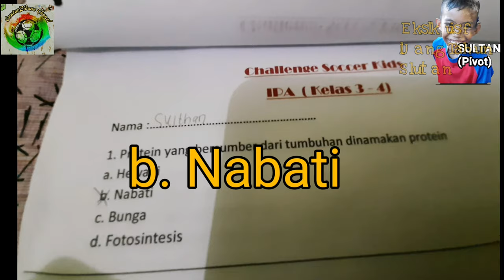Persembahan Ultah utk SULTAN (Pivot Player)